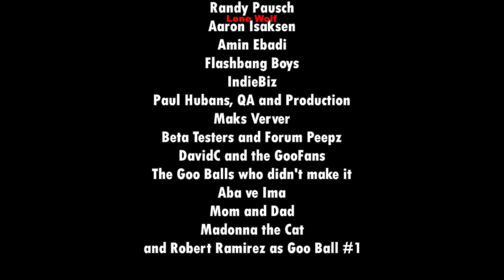End of Epilogue End of the World World of Goo #52